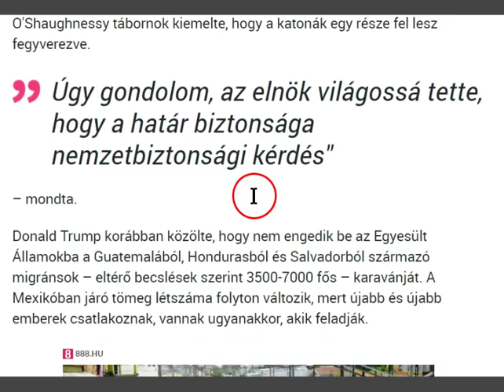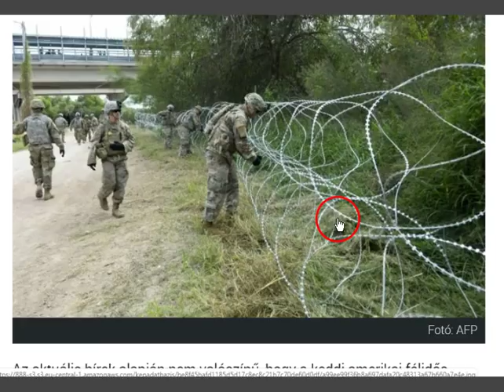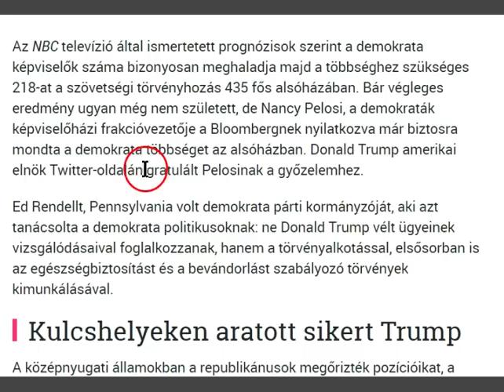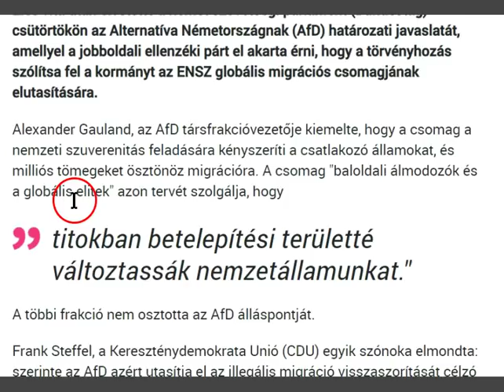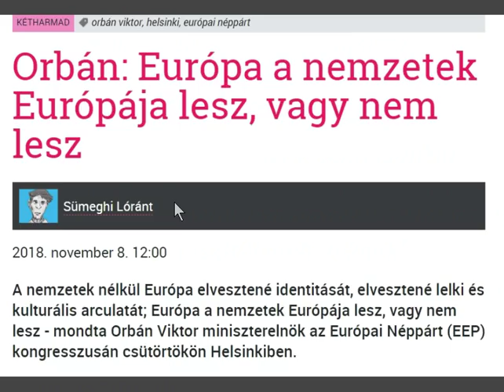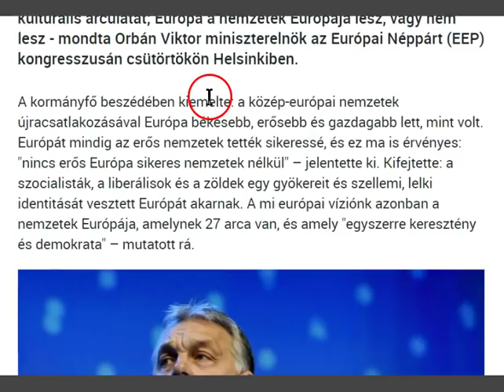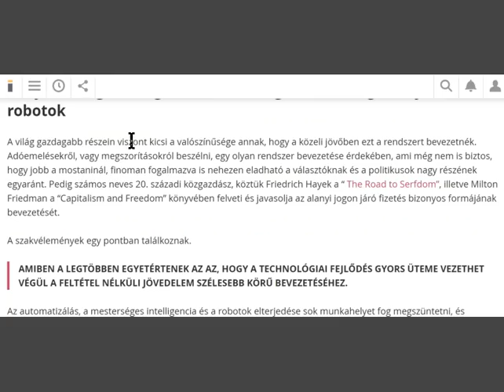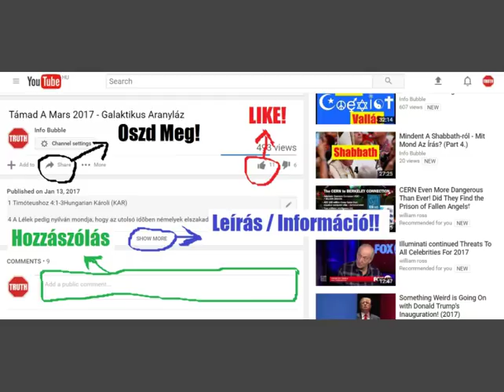Migránskaraván, Szuverenitás És Általános Alapjövedelem - Új VilágRend Hírek Röviden 20181109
INFO BUBBLE ON FACEBOOK:
SKYPE: Info Bubble
SHALOM ÉS HALLELUYAH!

Ézs 41:8 De te Izrael, én szolgám, Jákób, akit én elválasztottam, Ábrahámnak, az én barátomnak magva;
Ézs 41:9 Te, akit én a föld utolsó részéről hoztalak és véghatárairól elhívtalak, és ezt mondám neked: Szolgám vagy te, elválasztottalak és meg nem utállak:
Ézs 41:10 Ne félj, mert én veled vagyok; ne csüggedj, mert én vagyok אֱלֹהִים-ed; megerősítelek, sőt megsegítlek, és igazságom jobbjával támogatlak.

Ézs 41:8 But you, Israel, are my servant Jacob, and he whom I have chosen, the seed of Abraam, whom I have loved:

Zsolt 89:28 a Én meg elsőszülöttemmé teszem őt [és] felebbvalóvá a föld királyainál.
Zsolt 89:29 b Örökké megtartom neki az én kegyelmemet, és az én szövetségem bizonyos [marad] ő vele.
Zsolt 89:30 c És az ő magvát örökkévalóvá teszem, és az ő királyi székét, mint az egeknek napjait.
Zsolt 89:31 d Ha az ő fiai elhagyják az én törvényemet, és nem járnak az én végzéseim szerint;
Zsolt 89:32 e Ha az én rendeléseimet megtörik, és meg nem tartják az én parancsolataimat:
Zsolt 89:33 f Akkor vesszővel látogatom meg az ő bűnüket, és vereségekkel az ő álnokságukat;
Zsolt 89:34 g De az én kegyelmemet nem vonom meg tőle, és az én hűséges voltomban nem hazudom.
Zsolt 89:35 h Nem töröm meg az én szövetségemet, és ami kijött az én számból, el nem változtatom.

2Móz 19:10 יַהְוֶה pedig monda Mózesnek: Eredj el a néphez és szenteld meg őket ma, meg holnap és hogy mossák ki az ő ruháikat;
2Móz 19:11 És legyenek készek harmadnapra; mert harmadnapon leszáll יַהְוֶה az egész nép szeme láttára a Sinai hegyre.
2Móz 19:12 És vess határt a népnek körös-körül, mondván: Vigyázzatok magatokra, hogy a hegyre fel ne menjetek s még a szélét se érintsétek; mindaz, ami a hegyet érinti, halállal haljon meg.
2Móz 19:13 Ne érintse azt kéz, hanem kővel köveztessék meg, vagy nyíllal nyilaztassék le; akár barom, akár ember, ne éljen. Mikor a kürt hosszan hangzik, akkor felmehetnek a hegyre.
2Móz 19:14 Leszálla azért Mózes a hegyről a néphez, és megszentelé a népet, és megmosák az ő ruháikat.
2Móz 19:15 És monda a népnek: Legyetek készen harmadnapra; asszonyhoz ne közelítsetek.
אֱלֹהִים megjelenik a Sínai hegyén
2Móz 19:16 És lőn harmadnapon virradatkor, mennydörgések, villámlások és sűrű felhő lőn a hegyen és igen erős kürtzengés; és megréműle mind az egész táborbeli nép.
2Móz 19:17 És kivezeté Mózes a népet a táborból אֱלֹהִים eleibe és megállának a hegy alatt.
2Móz 19:18 Az egész Sinai hegy pedig füstölög vala, mivelhogy leszállott arra יַהְוֶה tűzben és felmegy vala annak füstje, mint a kemencének füstje; és az egész hegy nagyon reng vala.
2Móz 19:19 És a kürt szava mindinkább erősödik vala; Mózes beszél vala és אֱלֹהִים felel vala neki hangosan.